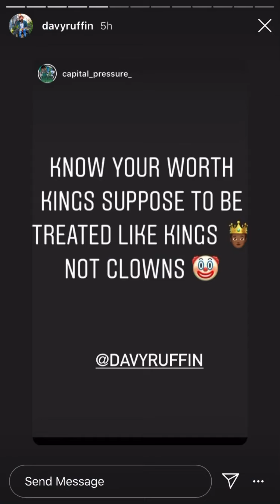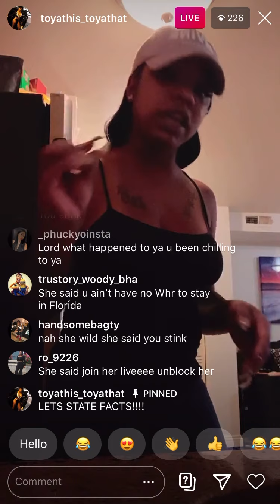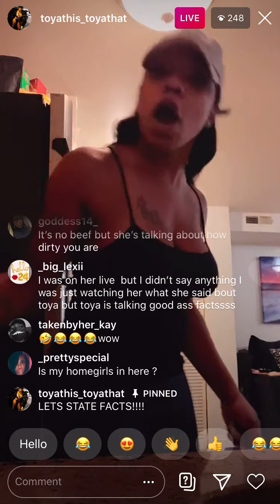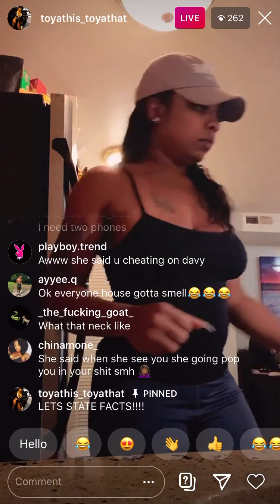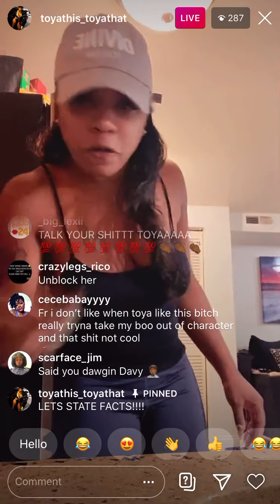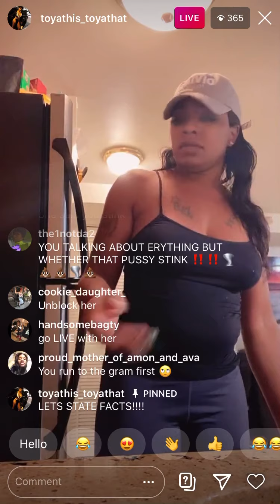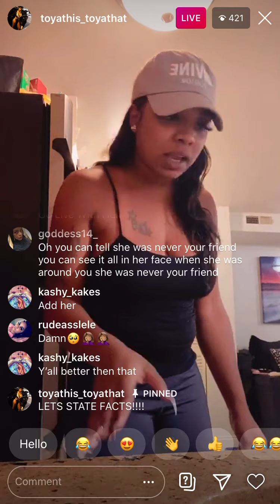Toya claims K Grammi burned Killa Kiesha and more